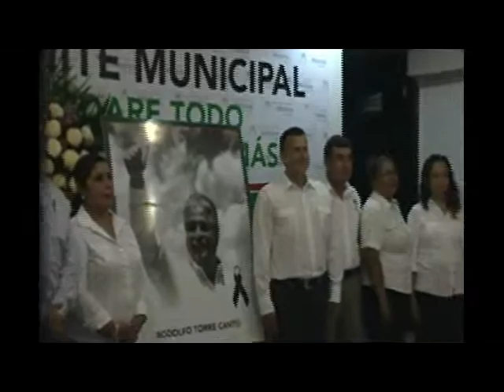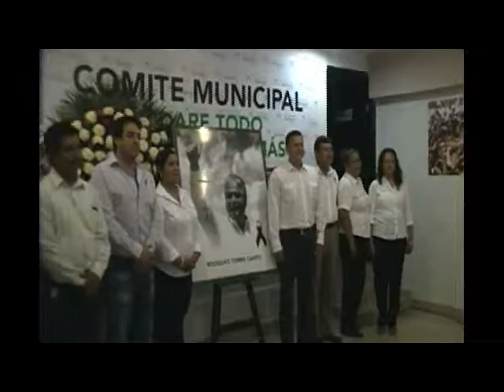Priismo mantense rinde homenaje luctuoso a Rodolfo Torre Cantú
"El legado de Torre Cantú sigue vigente, seguimos trabajando con sus ideales" Pablo Alberto González León.
 .- "Perdimos a Rodolfo pero no su compromiso social, siempre al servicio de sus semejantes" Rigoberto Rodríguez Rangel
ALFREDO GARCIA BECERRA
EL MANTE.- En el marco del cuarto aniversario de su fallecimiento, los priistas mantenses encabezados por el primer priista del municipio Pablo Alberto González León,  el dirigente del Comité Directivo Municipal  Rigoberto Rodríguez Rangel  y la diputada federal Rosalba de la Cruz Requena   rindieron un homenaje luctuoso a  Rodolfo Torre Cantú.